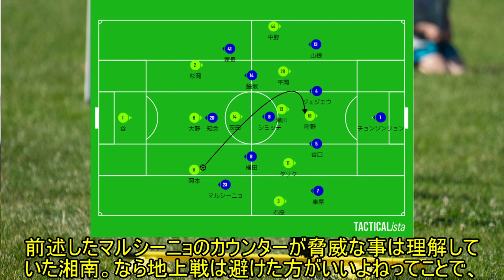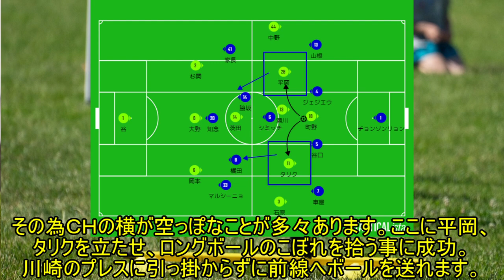川崎フロンターレVer２０２２(最新)【川崎フロンターレ】【湘南ベルマーレ】【レビュー】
また書きました。妥協の仕方は難しいって話。御時間あれば是非。